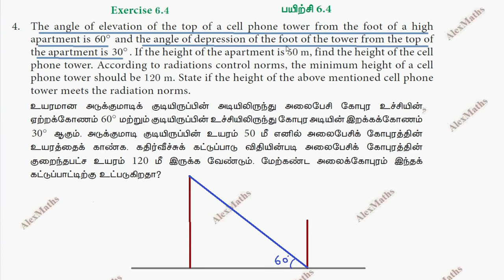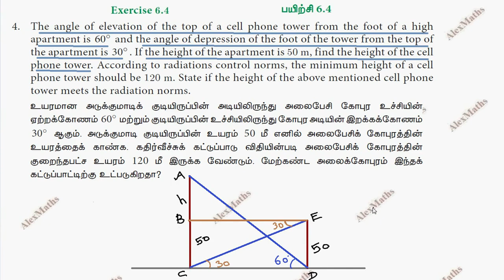TN 10th Maths Exercise 6.4 Q.No.4 Trigonometry Chapter 6 AlexMaths TamilNadu Syllabus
10th Std Maths  Chapter 6 Trigonometry Exercise 6.4 Q.No.4 Tamilnadu New Syllabus Alexmaths

Trigonometry
6.1Introduction
6.2Trigonometric Identities
6.3Heights and Distances